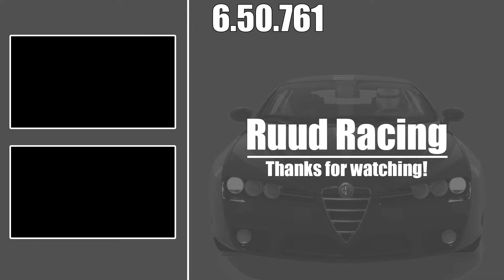Mercedes-Benz AMG GT3 - Nordschleife lap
A lap around the Nordschleife with the Mercedes-Benz AMG GT3.

The AMG GT3 is a A Kunos original car, from the "Dream Pack 3" DLC.